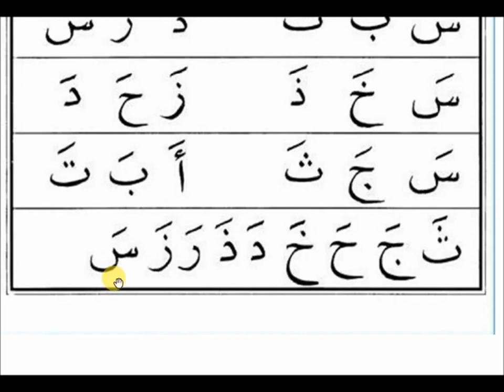Jom Mengaji IQRA 1 MUKA SURAT 11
Kredit video -  @AminAzli ​